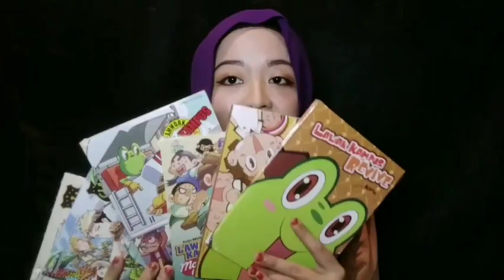이민혁 HUTA - BOOM MV Reaction | PARK HEE HYO